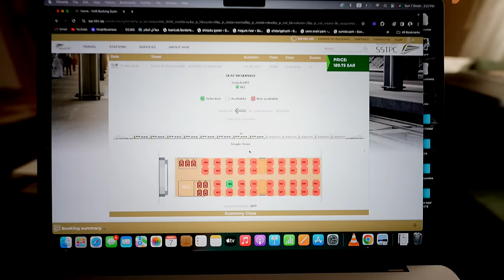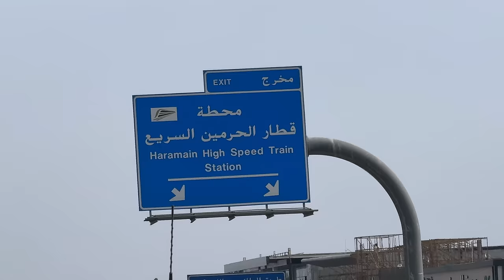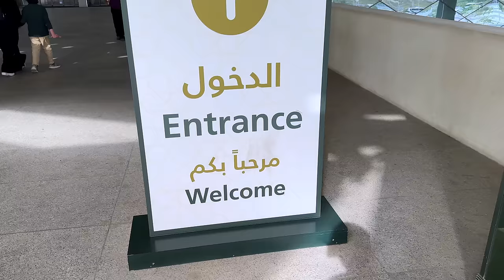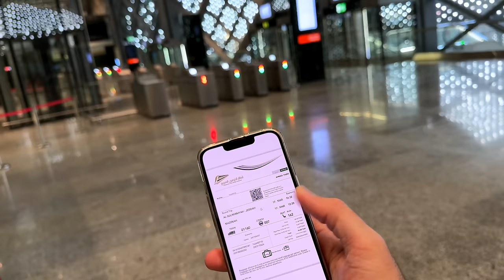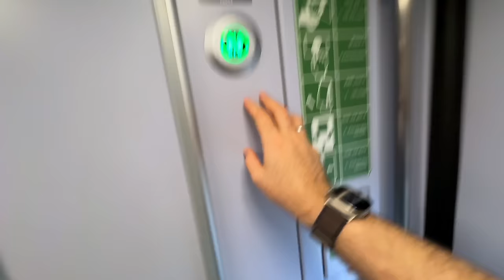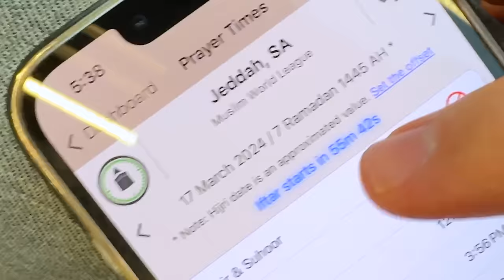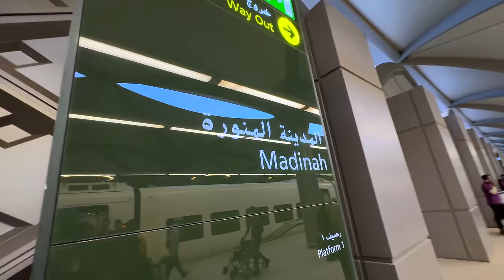Jeddah to Madinah High speed train review and iftari in Madinah...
Medina is a city in western Saudi Arabia. In the city center, the vast Al-Masjid an-Nabawi (Prophet's Mosque) is a major Islamic pilgrimage site. Its striking Green Dome rises above the tombs of the Prophet Muhammad and early Islamic leaders Abu Bakr and Umar. The Masjid al-Qiblatain (Qiblatain Mosque) is known as the site where the Prophet Muhammad received the command to change the direction of prayer to Mecca

What is Medina famous for?
Medina | Meaning, History, Population, Map, & Facts | Britannica
Medina is celebrated as the place from which Muhammad established the Muslim community (ummah) after his flight from Mecca (622 ce) and is where his body is entombed. A pilgrimage is made to his tomb in the city's chief mosque. Pop. (2010) 1,100,093.

Can non-Muslims go to Medina?
Unlike Mecca, Medina is open to everyone, including non-Muslims. Non-Muslims used to be banned from Al-Haram, the city centre, but this rule was relaxed in 2021, so outside the Hajj season, non-Muslim tourists may now head all the way up to the perimeter fence of the Prophet's Mosque and take photos from the outside.

Which is the most special place of Madinah?
THE 15 BEST Things to Do in Medina - 2024 (with Photos ...
Masjid Nabawi is one of the most important landmarks in the history of Islam. Visiting this larger than life landmark is a dream for the Muslims around the world. This is the first mosque in the history of Islam whose foundation stone was laid down by Prophet Muhammad (peace be…